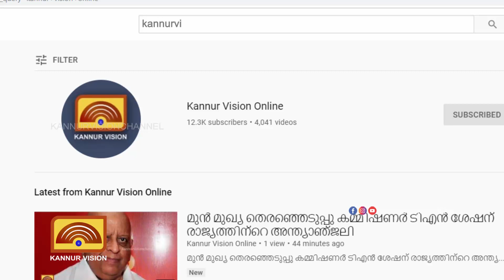തലശ്ശേരിയിലെ പോക്സോ കേസ്;പ്രതിക്ക് ജാമ്യമില്ല